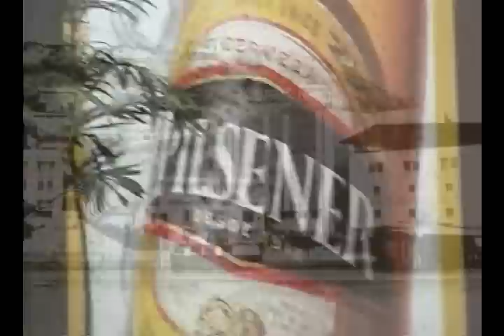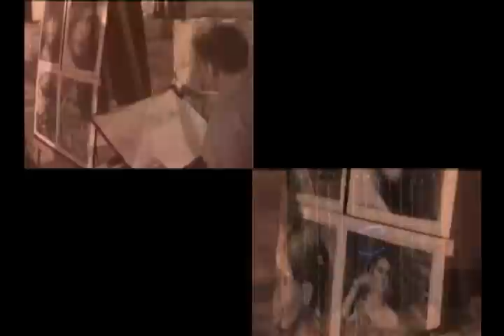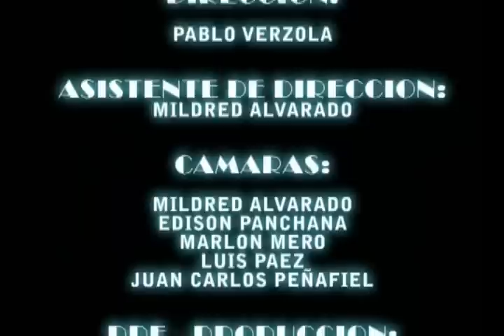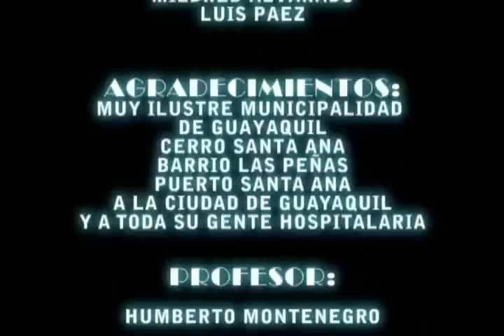Documental Turistico Cerro Santa Ana (Guayaquil, Ecuador)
Un breve resumen del pasado, presente y futuro de este lugar turístico el Cerro Santa Ana o como se lo conocía antes Cerrito Verde.
Grabado y Editado por: Mildred Alvarado
Loc. Off.: Mildred Alvarado
Musicalización en orden de aparición: Hector Napolitano - Guajira Guayaquil; Así es Guayaquil; Guayaquil Pórtico de Oro; Don Medardo y sus Players - A Guayaquil Rumbero; Don Omar - Guayaquil.

Mira otra de nuestras producciones